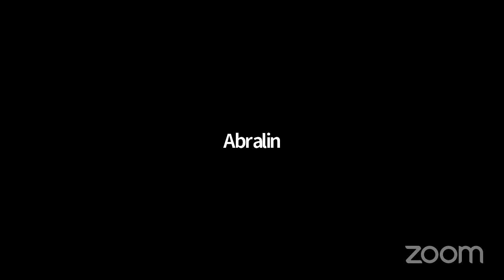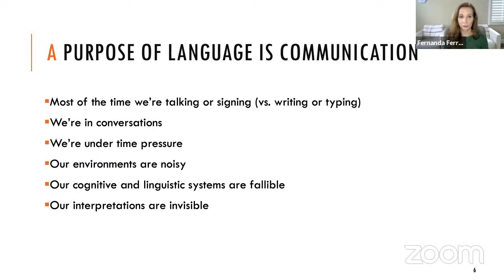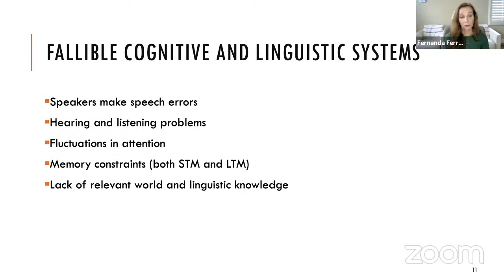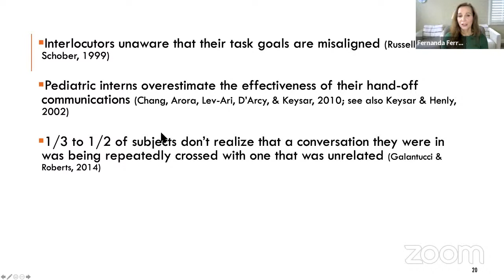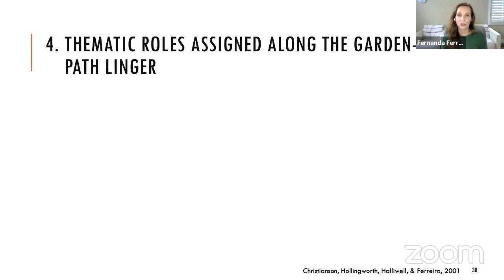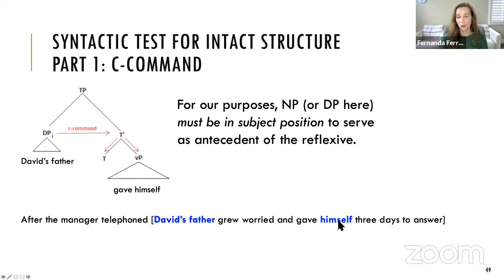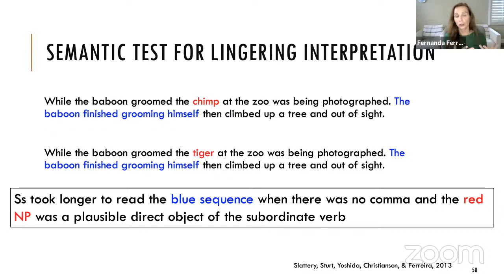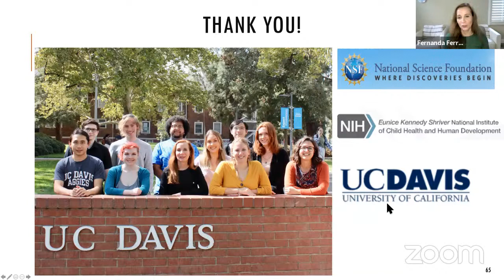Fernanda Ferreira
Good Enough Language Processing: It's About Meaning, Not Syntax

People given the sentence "While Mary bathed the baby played in the crib" will often answer "yes" to a question about whether Mary bathed the baby. Similarly, about a quarter of the time, people misinterpret passive sentences such as "The dog was bitten by the man": they derive the interpretation consistent with world knowledge rather than the one mandated by the syntactic structure. But what is it about processing that is merely good enough: Is it the syntactic structure, the interpretation derived from it, or both? In this talk I will review recent work which shows that these misinterpretations are due not to a failure to build a correct syntactic structure, but instead arise due to competition from multiple interpretations built incrementally during online processing. In the case of Mary and her baby, the parser does eventually build the correct syntactic structure in which the baby is the subject of the main clause and Mary is bathing herself, but along the way the comprehender also constructed the idea that Mary bathed the baby, which is ultimately incorrect. Those two interpretations co-exist in memory and the misinterpretation arises when the wrong one is ultimately selected. Similarly, passives are sometimes misinterpreted because along with a system that builds sentence meanings compositionally, a parallel system exists in which words directly access concepts and schemas in long-term memory, providing a separate source of propositional meaning. This nonlinguistic conceptual system does not simply shut off because language input is being received; it generates an interpretation that must be reconciled with the one derived linguistically and compositionally. Good Enough Language Processing, then, is entirely compatible with the assumption that the parser builds full and accurate syntactic representations, and it places the "blame" for misinterpretations where it belongs: on the systems that construct meaning.